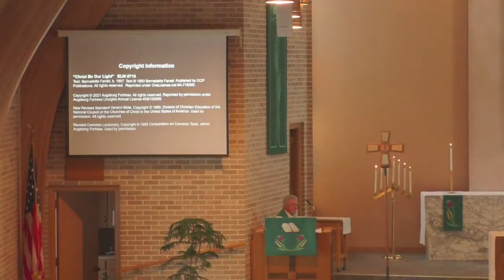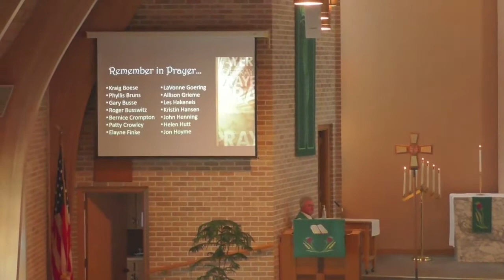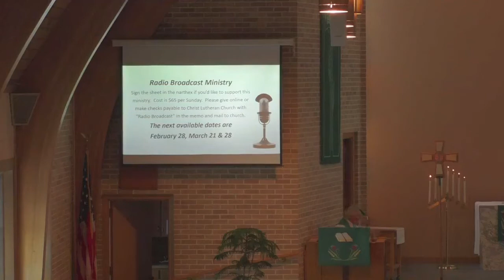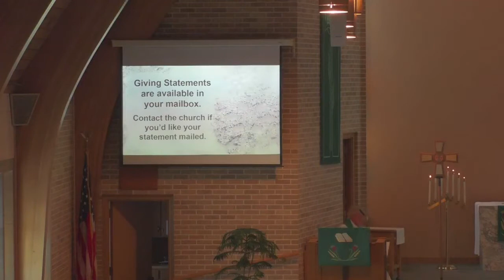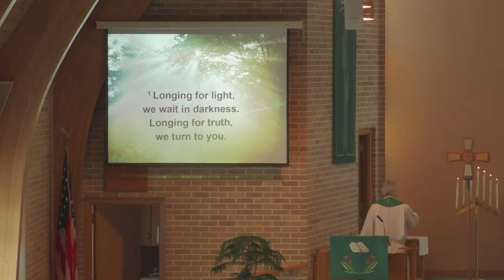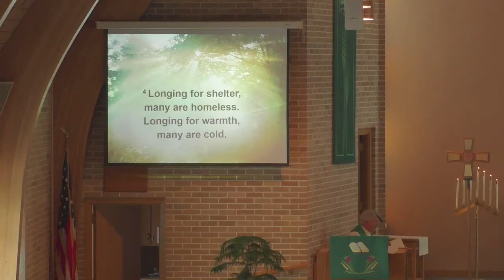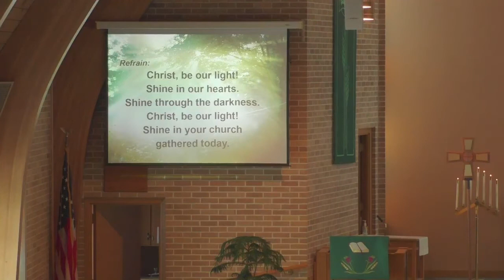January 31, 2021 Worship - 4th Sunday after Epiphany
Christ Lutheran Church, Slayton, MN
January 31, 2021 – Fourth Sunday after Pentecost

Copyright Information:

“Christ Be Our Light”   ELW #715
Text: Bernadette Farrell, b. 1957. Published by OCP Publications.
Reprinted under OneLicense.net A-718369.

Used with permission to podcast/stream the music in this service under One License with license A-718369, CCLI License No. 3015917 and Augsburg Fortress Liturgies Annual License SB152689.